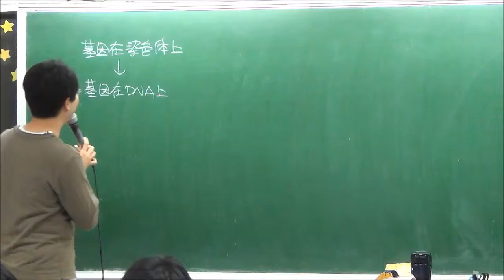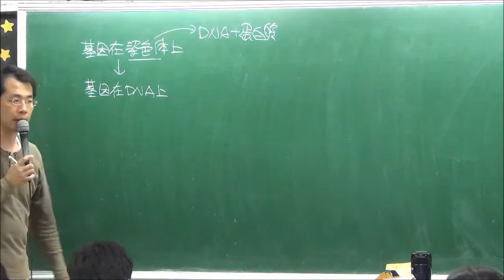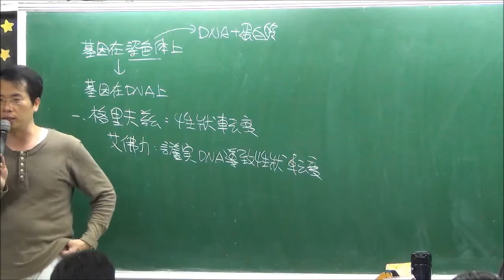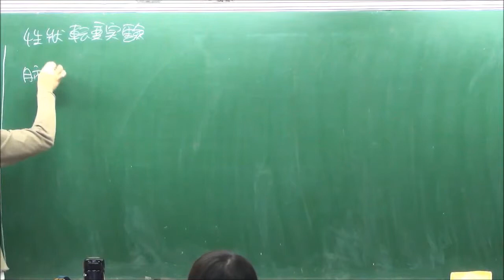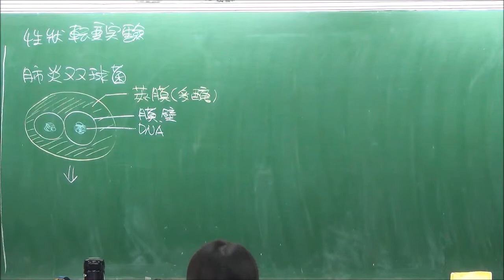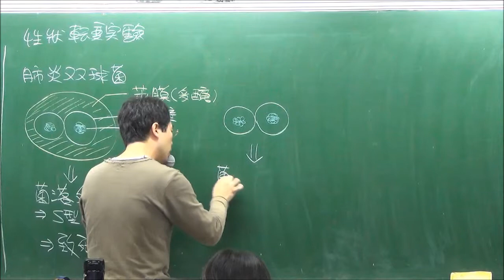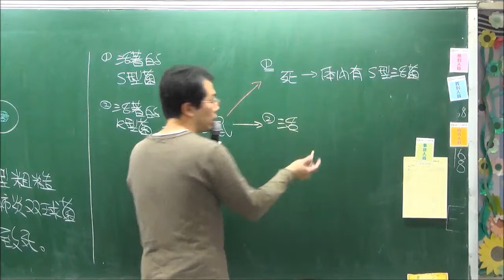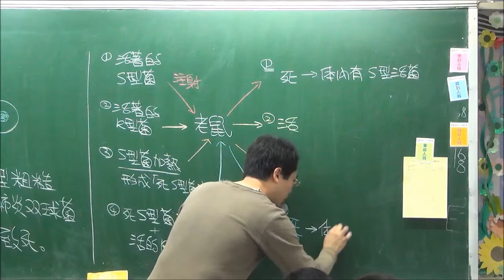遺傳6 分子遺傳格里夫茲性狀轉變實驗